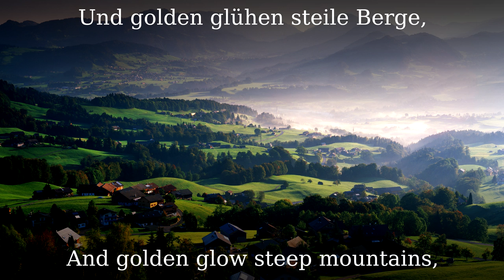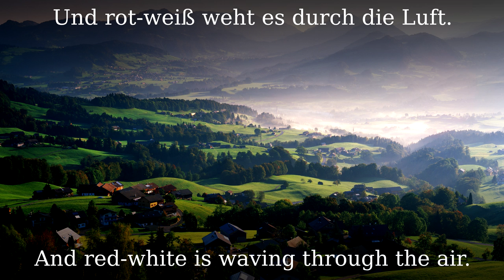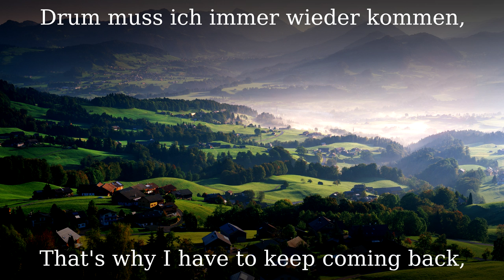s Ländle, meine Heimat [Anthem of Vorarlberg][+English translation]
S Ländle, meine Heimat, written and set to music by Anton Schmutzer (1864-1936), has been the national anthem of the Austrian province of Vorarlberg since 1949.

●▬▬▬▬▬▬▬▬▬♬❈ LYRICS ❈♬▬▬▬▬▬▬▬▬▬▬●

Du Ländle, meine teure Heimat,
ich singe dir zu Ehr' und Preis;
begrüße deine schönen Alpen,
wo Blumen blüh'n so edel weiß,
und golden glühen steile Berge,
berauscht von harz'gem Tannenduft.
|: O Vorarlberg, will treu dir bleiben,
bis mich der liebe Herrgott ruft. :|

wo längst ein rührig Völklein weilt,
wo Vater Rhein, noch jung an Jahren,
gar kühn das grüne Tal durcheilt;
hier hält man treu zum Vaterlande
und rot-weiß weht durch der Luft.

wie könnt' ich je vergessen dein,
es waren doch die schönsten Jahre
beim lieben, guten Mütterlein.
Drum muss ich immer wieder kommen,
und trennte mich die größte Kluft.